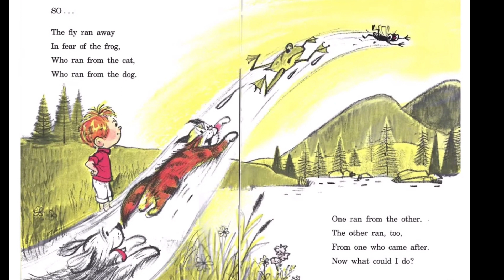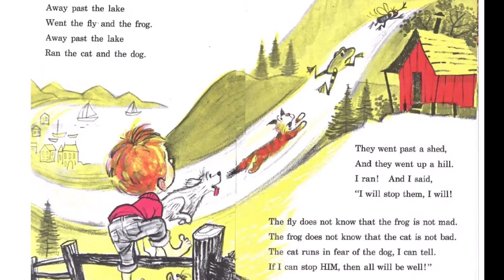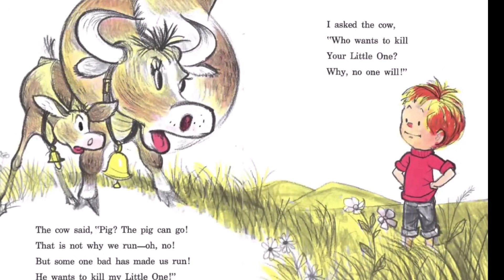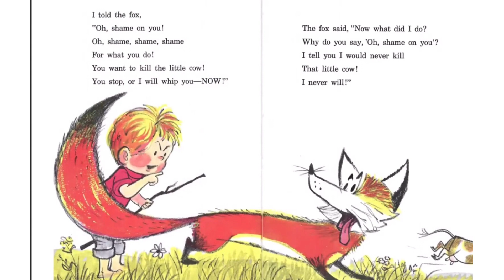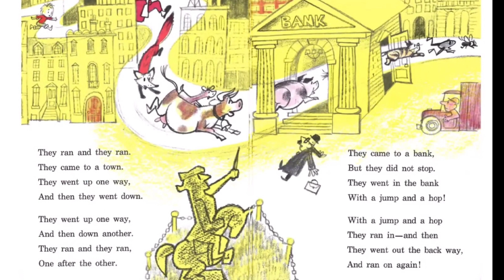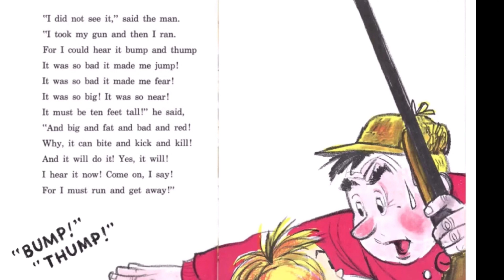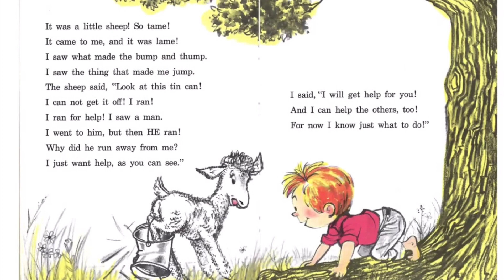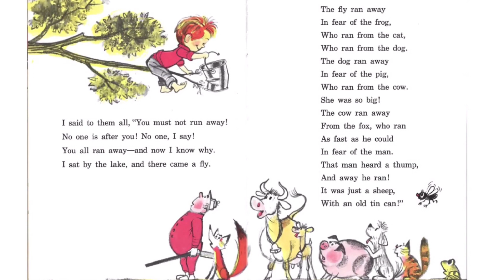A FLY WENT BY Mike McClintock READ ALOUD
A FLY WENT BY
Book by Mike McClintock
Read Like A Hero

Storytime for Children
Learning with a Hero

StoryTime  with HeroClark. This video is for kids babies toddlers and preschool children learning Letters and Sounds.

In this Learn With A Hero  YouTube video Hero Clark will read the story
A FLY WENT BY Book by Mike McClintock Read Like A Hero
Build Vocabulary for young learners.

STORYTIME
Learn Opposites
Learn  Vocabulary
Learn  Numbers
Learn  Letters
Learn  Sounds
Learn Alphabet

Storytime background music instruments instrumental